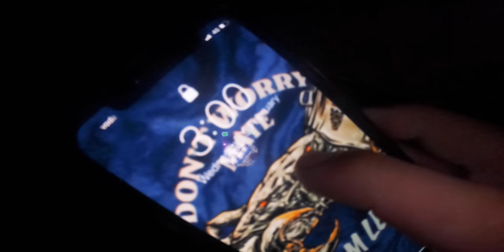24 HOURS In The Life of Nick Fry - Offshore Fishing Spanish Mackerel - Catch n Cook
Follow the next 24 Hours in the life of Nick Fry!

He meets Wade as the sun sets and they camp overnight at the boat ramp to go fishing for Spanish Mackerel at first light. The action continues as he shows how to fillet the fish, clean the boat and cook up the most delicious mackerel wraps for dinner! Hope you enjoy :)